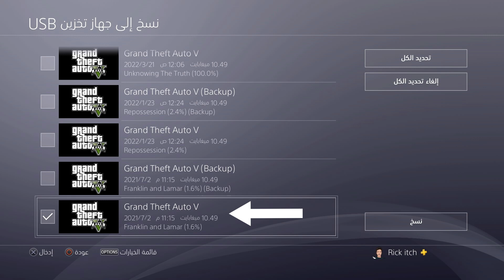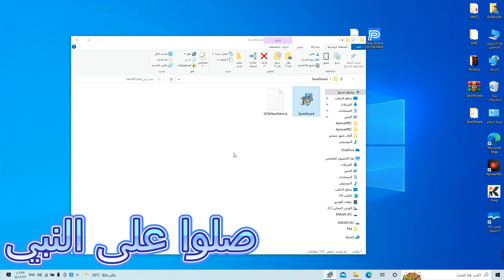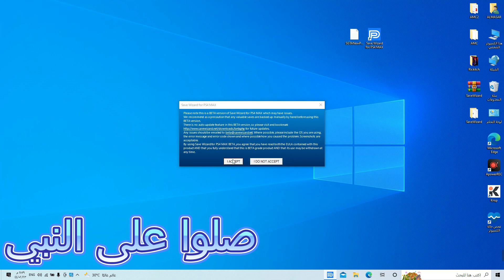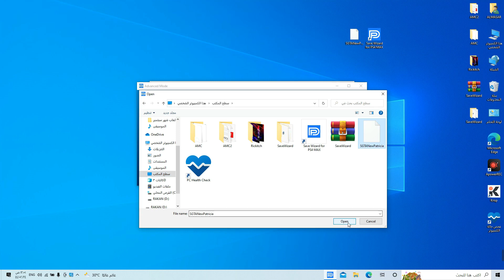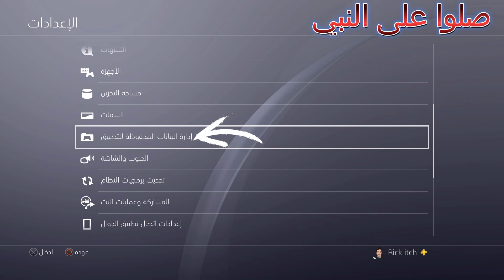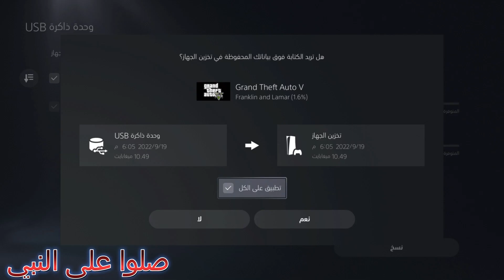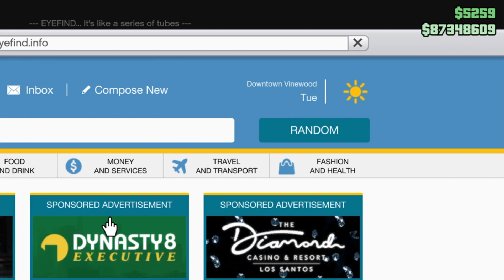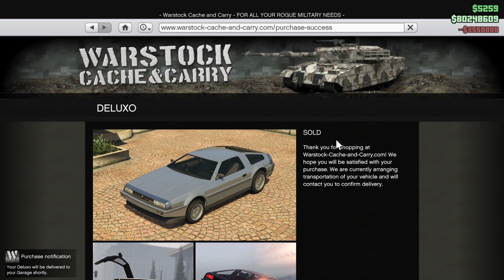قراند 5 | أخيرا قلتش تجميد فلوس تشتري كل شي ببلاش لحالك 🔥(جديد✅️) ممكن يتقفل في اي لحظه👍 🏃🏃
( ❥ اللهم صلي وسلم على نبينا وسيدنا محمد ❥ )
رابط الانتساب في قناتي
هذا رابط إذا حاب تدعمني (غير اجباربي)
 Ps4 ID :
vPxG_
قال الله سبحانه وتعالى:

00:00 المقدمه
00:40 الانترو
00:50 اعلان متجري
01:00 متطلبات القلتش
01:22 خطواتالقلتش
02:01 طريقة إضافة التسييفه على الفلاش ميموري لجهاز PS4
02:47 طريقة إضافة التسييفه على على الفلاش ميموري لجهاز PS5
03:42 طريقة دمج التسييفه المهكر على الفلاش ميموري
06:57 طريقة إضافة التسسيفه المهكره لجهاز PS4
07:42 طريقة إضافة التسييفه المهكره لجهاز PS5
08:26 خطوات القلتش
11:53 طريقة حفظ السيارات
12:27 استعراض والختاميه
12:46 نهاية المقطع
الروابط المستخدمه في المقطع

رابط اخر مقطع :
قراند 5 | أخيرا قلتش تجميد فلوس لحالك بدون برامج خارجيه وحرفيا بدون متطلبات 🔥(جديد✅️) ألحق 🏃🏃

الأشتراك

وتفعيل الجرس 🔔

حياة واقعيه

قصص

قصص رعب

قصص جن

قراند

قراند 5

ملابس مدمجه

ملابس حرب

ملابس مطار

ملابس شاطئ

ملابس سجن

ملابس مدينة

ملابس مدمجة

ملابس مدمجه

ملابس مدموجة

ملابس مدموجه

ملابس مقلتشه

ملابس مقلتشة

قلتش ملابس

قلتش الغواصه

تعليم الاحتراف

قلتش ماتموت

‏‎‏‎‏‎‏‎‏‎‏هجوله لاند كروزر ‎هجوله ‎هاشتاق

‏‎قلتش قراند ملابس نادره